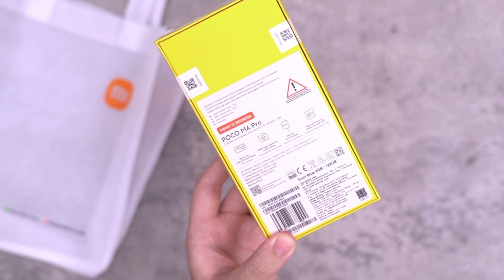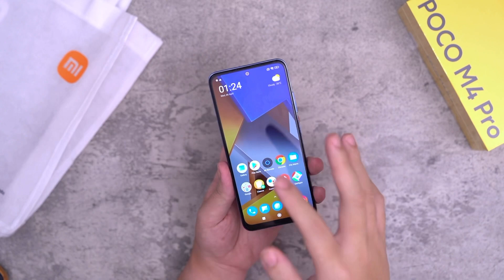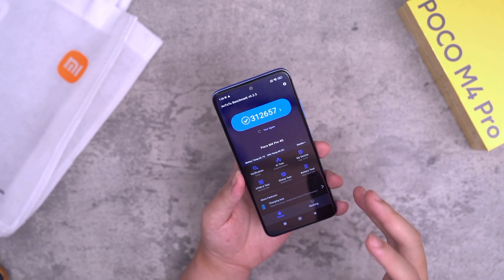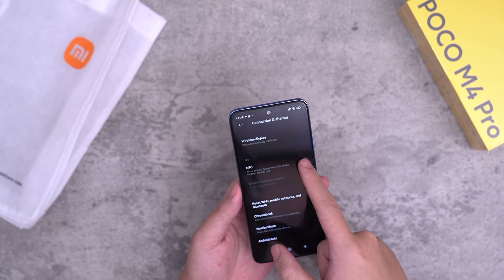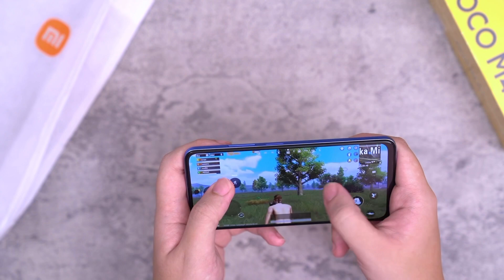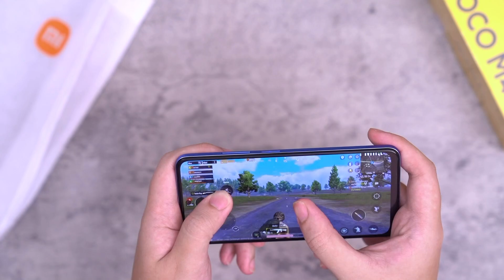BELI DI Mi STORE KOK DAPET INI?😍Unboxing POCO M4 PRO Cool Blue + TEST GAMING & CAMERA - INDONESIA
Itu akan sangat membantu untuk perkembangan channel ini untuk tetap memberikan konten video terbaru!🙏😉